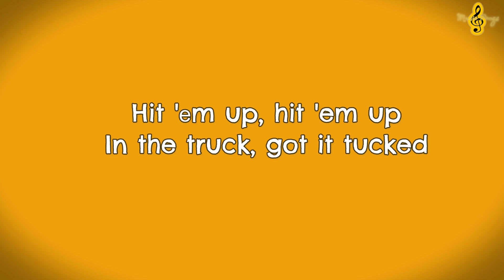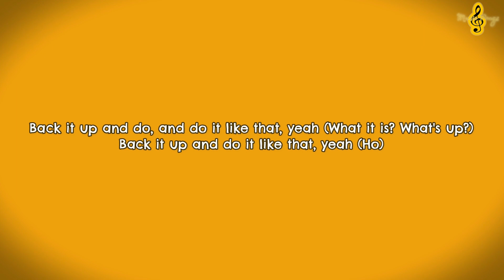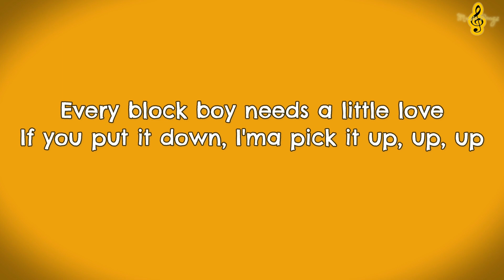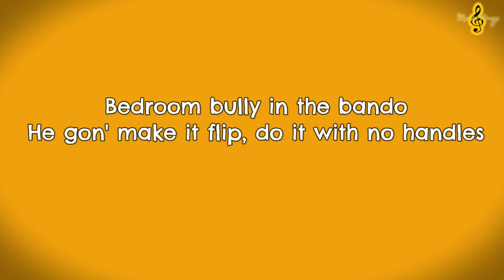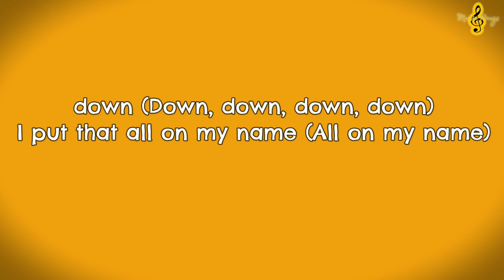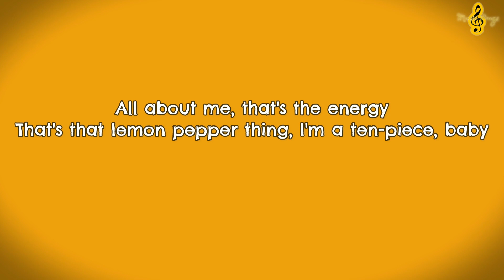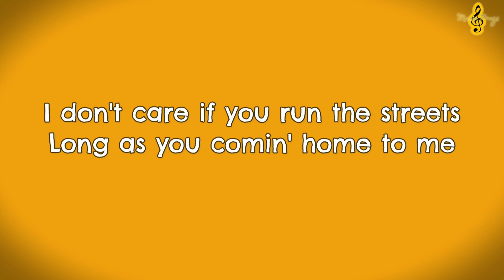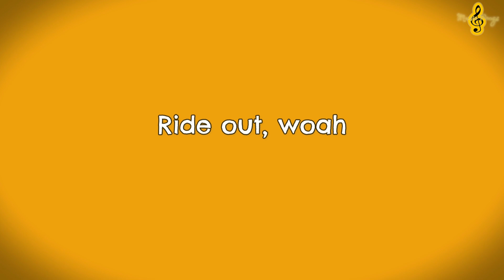What It Is (Solo Version) Doechii || ONE HOUR LOOP LYRICS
Lyrics
[Chorus: Doechii]

[Pre-Chorus: Doechii]
Bedroom fully in the bando

Just to inform everyone that I don't own some video clip.